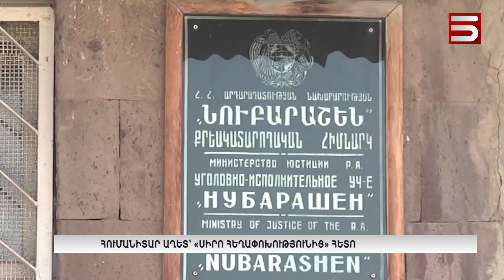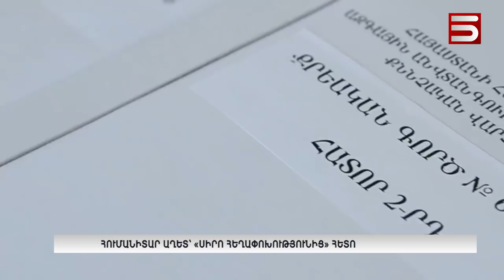Հումանիտար աղետ՝ 《Սիրո հեղափոխությունից》հետո